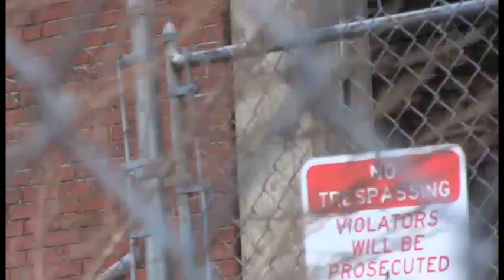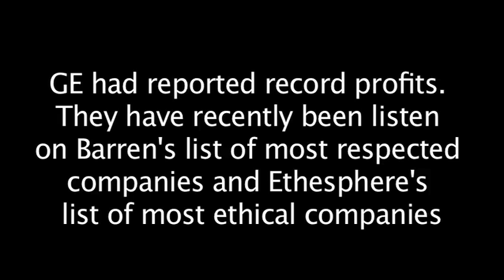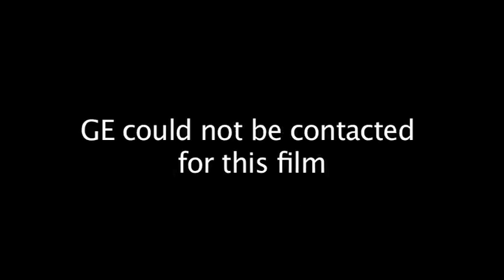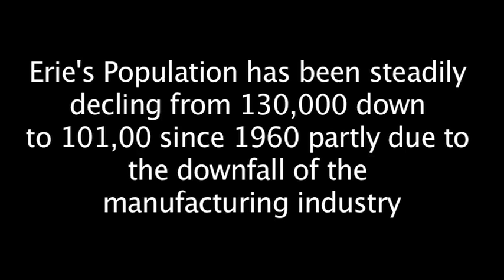Results of GE layoffs in Erie PA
This is a part of my Senior Thesis as part of the requirements by the Environmental Science department at Allegheny College